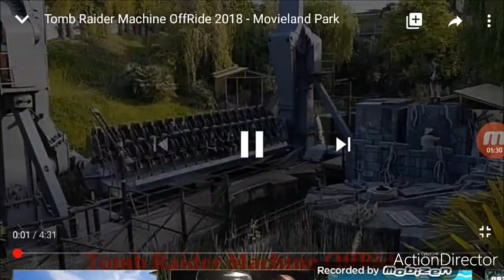TOP. LE 5 ATTRAZIONI MIGLIORI DI MOVILAND